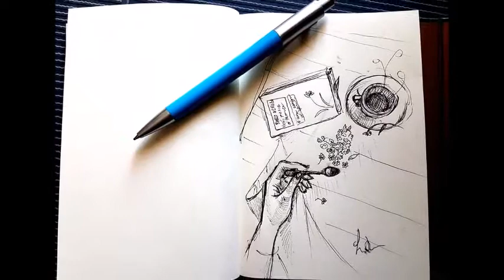PASSA LA STORIA - RADICANTO, disegni di Luigia Bressan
Il mio piccolo diario illustrato
PASSA LA STORIA
Musica e parole di Giuseppe De Trizio eseguita dai Radicanto